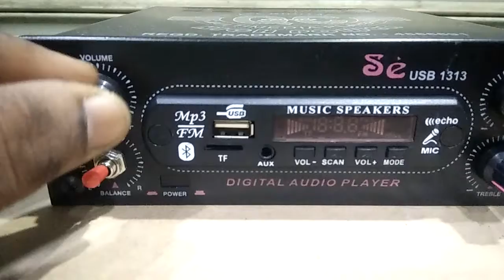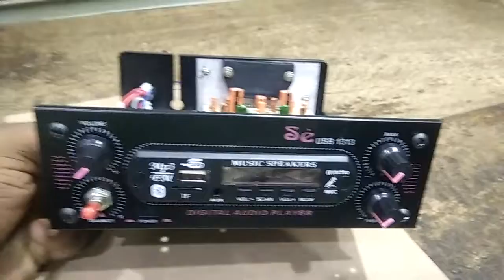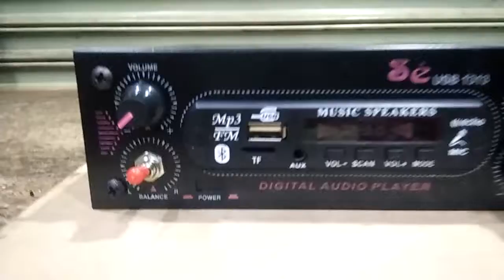24V/DC power supply use Bulutooth ampfilifer work